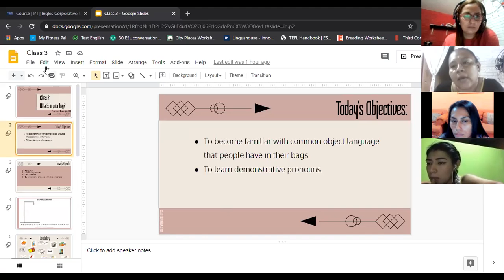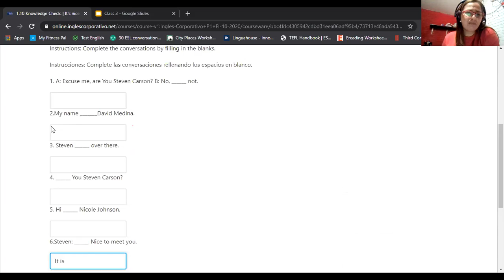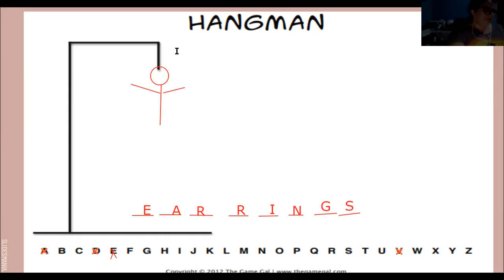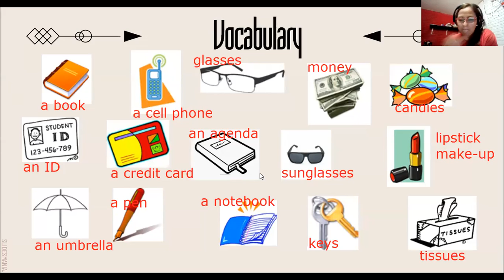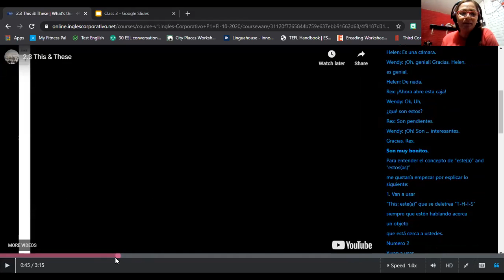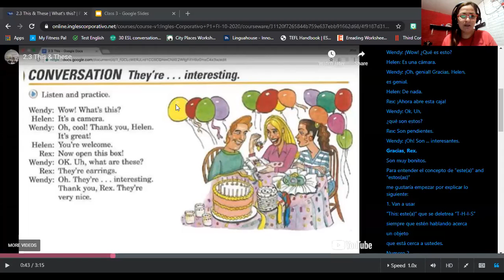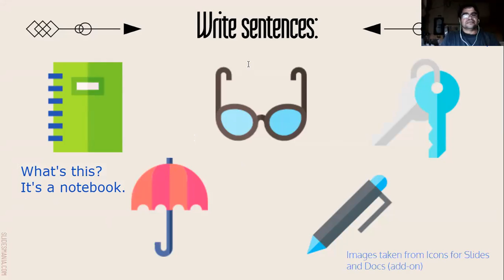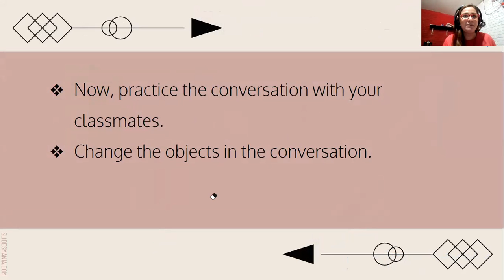Ingles Corporativo-Class 3-This and These